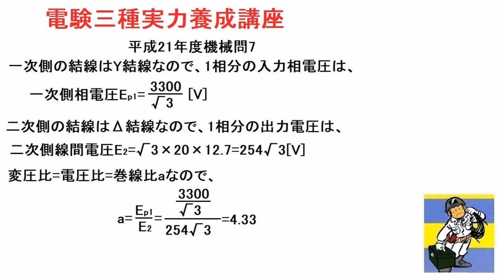かふぇおれさんのお尋ねにお応えします。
変圧比=巻線比のお尋ねです。